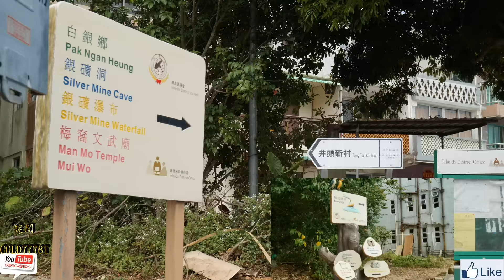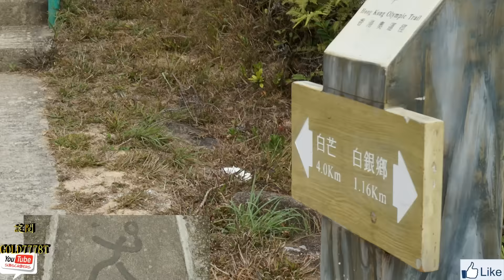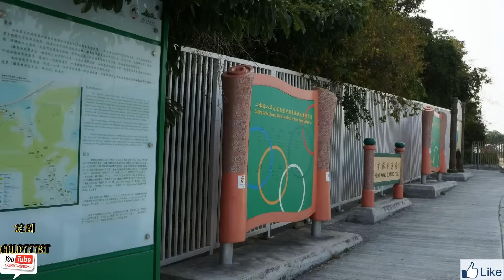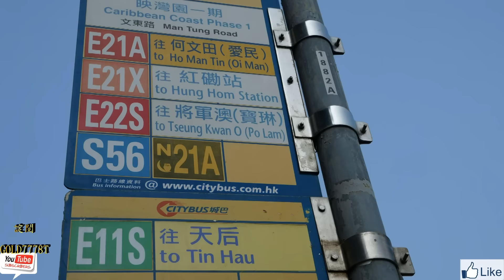大嶼山行山系列:東梅古道逆線任我行，景點、交通、路線Tung Mui Ancient (Olympic) Trail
梅窩出發行至東涌，這段路又叫東梅古道，途經奧運徑。這條路是昔日東涌至白芒居民來往梅窩的主要路段，後來在奧運期間在這一段加了奧運圖案，也被命名為香港奧運徑。約3小時完成。